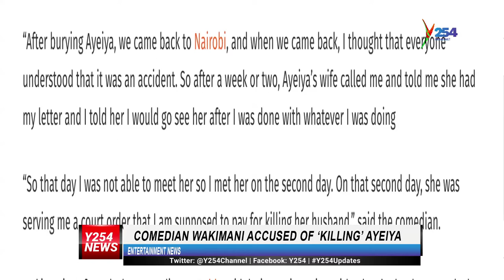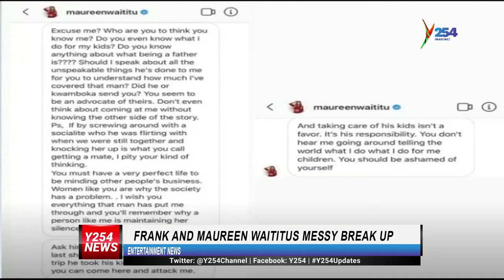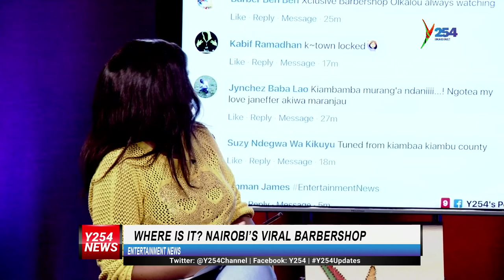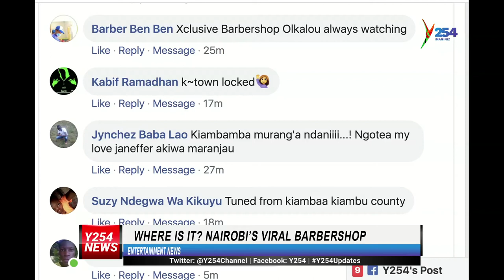KENYAN MAN FINDS HIMSELF IN AN ENTANGLEMENT | Y254 | y254.co.ke